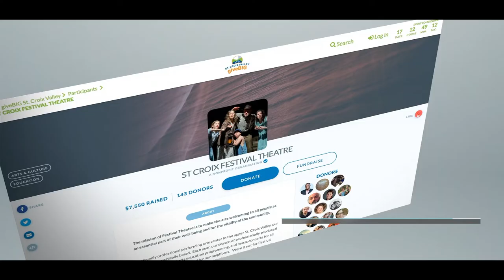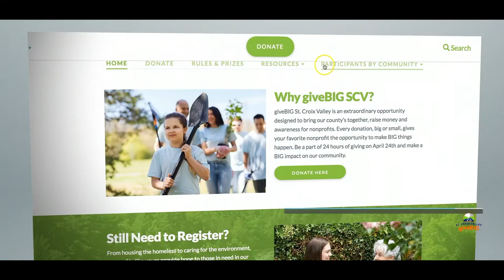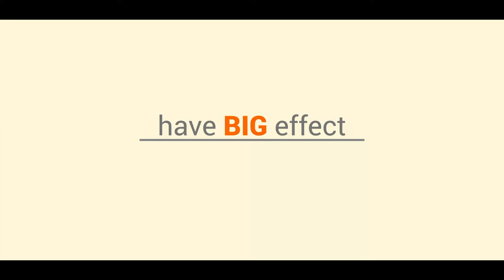giveBIG SCV 2020